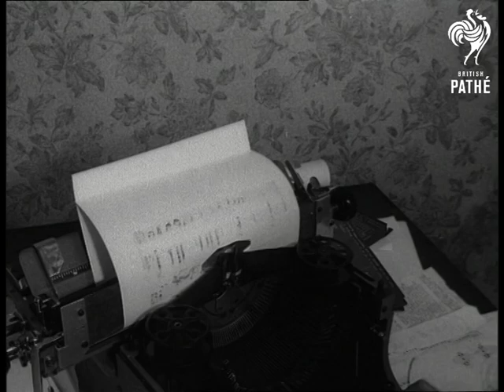Typewriter For Music (1961)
Typewriter for music. London.

L/S Miss Lillian Pavey (inventor of the new typing machine) typing music out from a record, she is listening to. C/U Miss Pavey. C/U Miss Pavey's hands typing. L/S Miss Pavey shakes her head and reaches over to the record player. C/U Miss Pavey moves the pick up arm back along the gramophone record. C/U Miss Pavey beating time with her hand and then starts to type again. C/U As she finishes typing and starts to pull the sheet from the typewriter. C/U Miss Pavey lifts sheets of music to show what she has done so far.
 FILM ID:1708.12